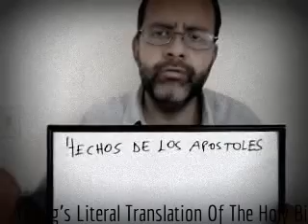5. RECTA DIVISION DEL LIBRO DE HECHOS DE LOS APOSTOLES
Durante el período contenido en  el libro de los Hechos, Dios amplìa la oferta del Reino a Israel, el mismo Nuevo Pacto prometido en Jeremías 31: 31-34.  En el  Antiguo Testamento, los Gentiles podían convertirse en prosélitos  al judaísmo a través de la circuncisión y la obediencia de la ley.  Durante la fiesta de Pentecostés muchos judios y prosélitos que creyeron en el Evangelio del Reino, fueron añadidos a la Iglesia del Nuevo Pacto (la Iglesia de Dios o Cuerpo de Cristo).
Ahora, la pregunta es: ¿es esta "Iglesia del Nuevo Pacto"  la "Iglesia que es el Cuerpo de Cristo" ?
El Antiguo Pacto no comenzó en Génesis, y sabemos que el Nuevo Pacto fue ratificado en la Cruz, no al comienzo de los Evangelios, sino al final de los Evangelios a través de la sangre derramada de Nuestro  Señor Jesucristo.  Para que el Antiguo Testamento comenzara,  la nación tuvo que ser rociada con la sangre. De la misma manera, la Nación de Israel será rociada con la Sangre de Jesús en su Segunda Venida.

2 Ti 2: 15 Procura con diligencia presentarte á Dios aprobado, como obrero que no tiene de qué avergonzarse, que traza bien la palabra de verdad.
Reina-Valera Antigua (RVA)